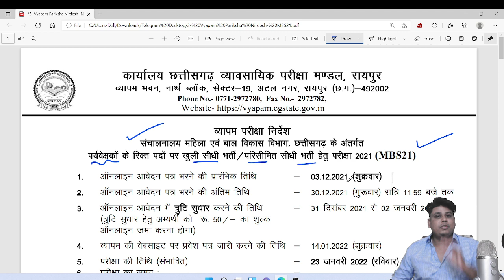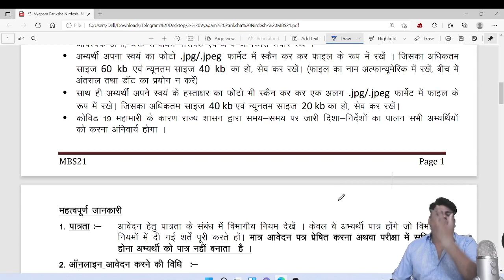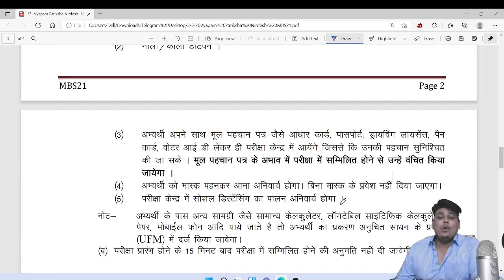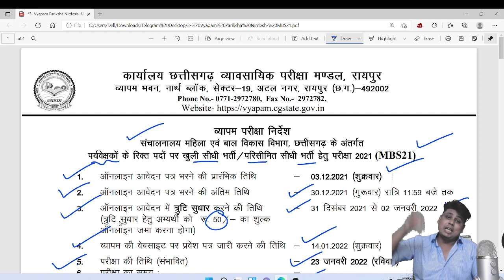👉पर्यवेक्षक की सीधी भर्ती विज्ञापन जारी हुआ || notification 2021